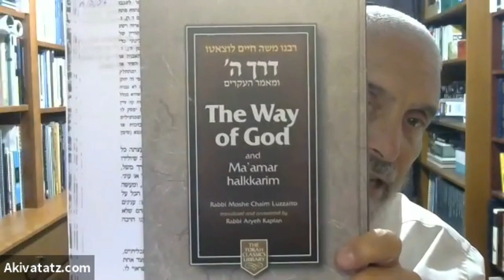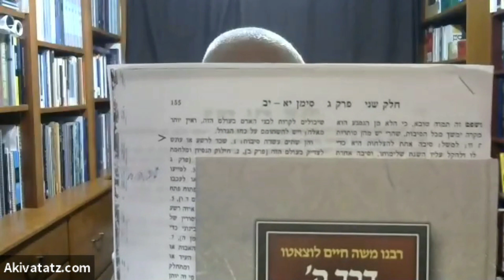Rabbi Dr. Akiva Tatz - Q&A Part 5 (Zoom)